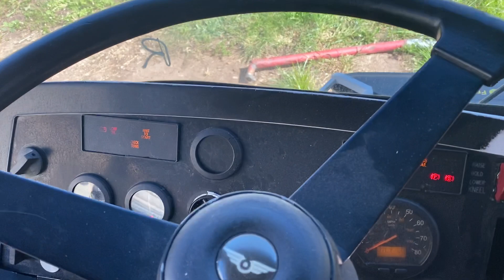Ex CT Transit #514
I recently purchased a Ex CT Transit 2005 New Flyer D40LF. It has a Cummins ISL EPA04 and a Allison B400R5 speed transmission. She needs some work but with some love and care she will be beautiful.